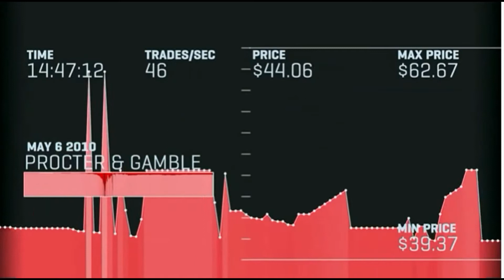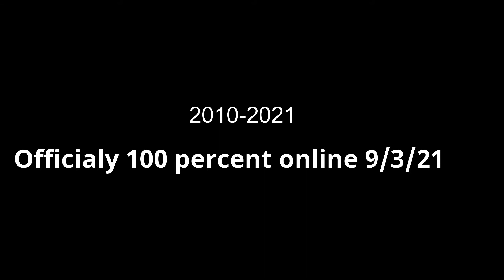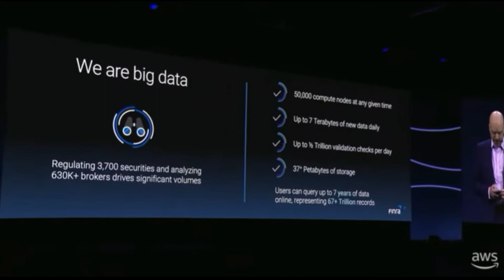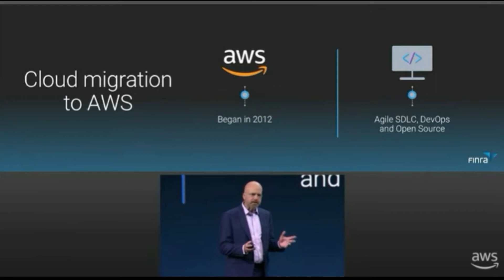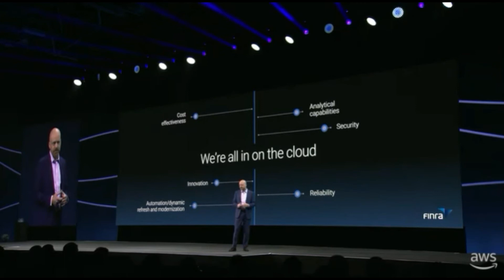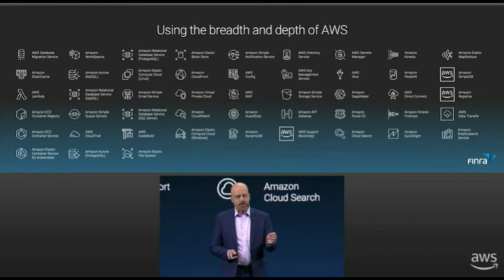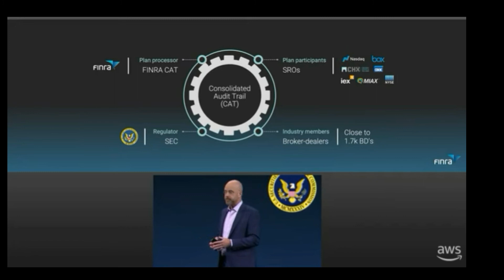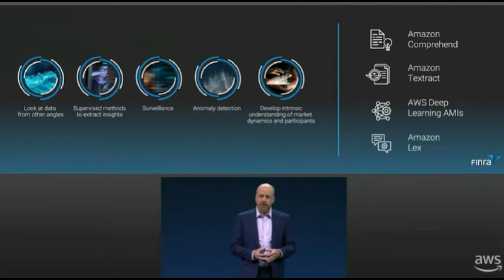Finra, the Sec & CAT got my data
The CAT surveillance system just in time

aws
finra
sec
the cat system finra
dave lauer
superstonk
oats and finra
bloomberg
pfof
paymeny for order flow
failure to deliver
ftd
gary cohen
h.r.-4617
metaverse
gamestop nft